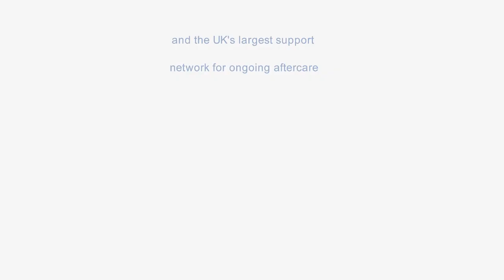Lynton Lasers Training Academy | Professional Beauty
Find out more about the Lynton Lasers Training Academy and all that they offer in this latest video.